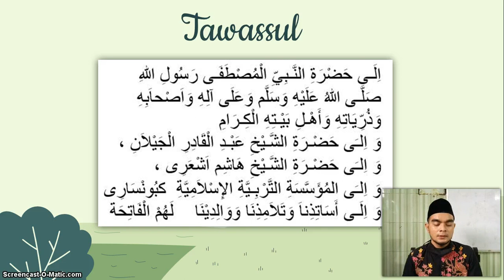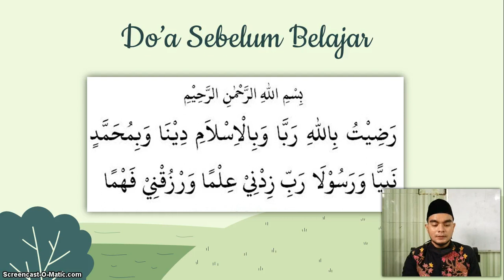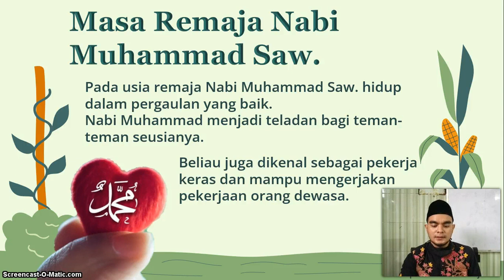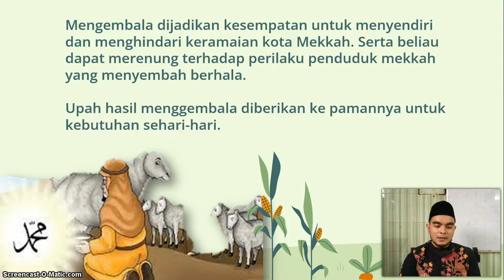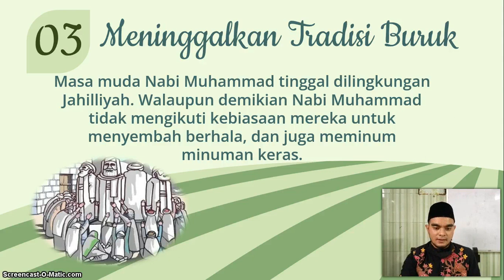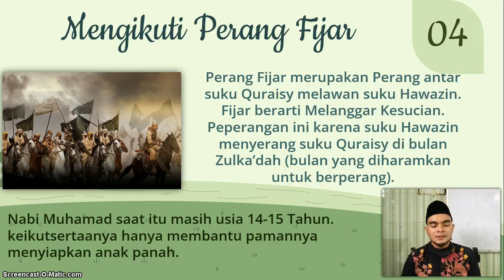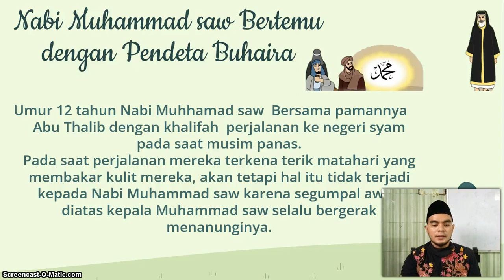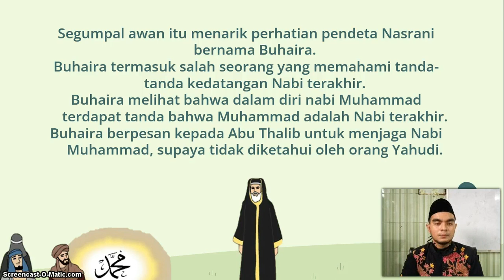BelajarbersamaSUKMA: Kelas 3 MI Islamiyah | SKI | Masa Remaja Nabi Muhammad SAW